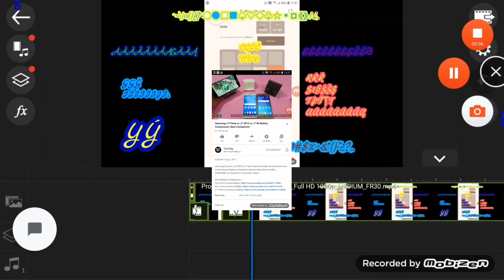12 tháng 2, 2020